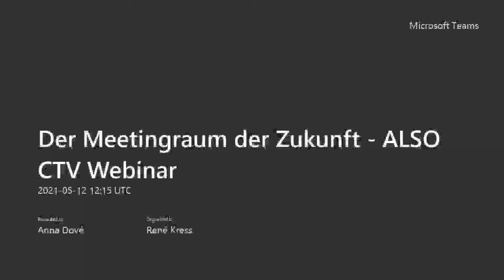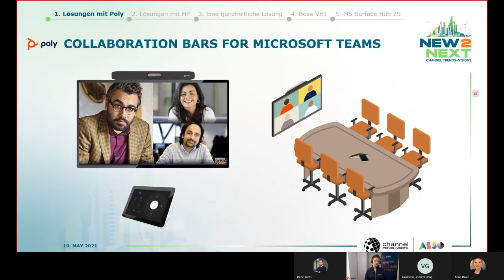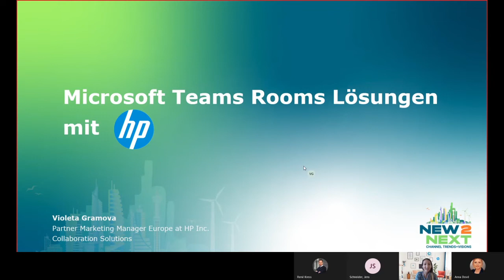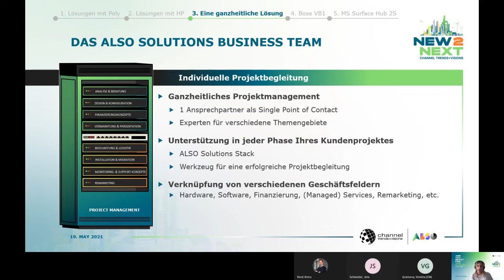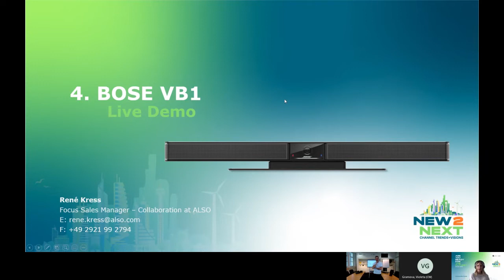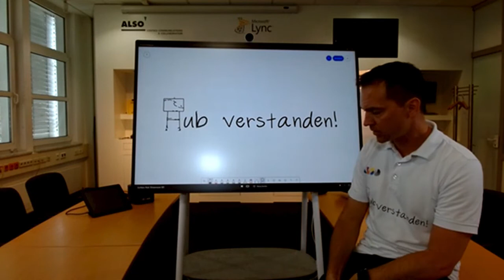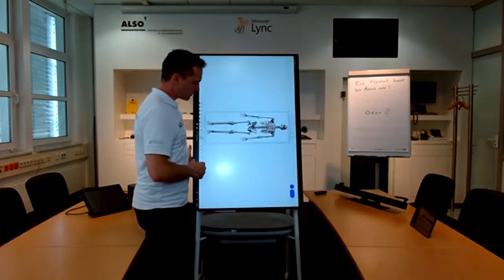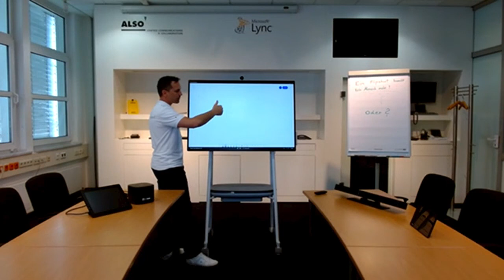Der Meetingraum der Zukunft!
ALSO CTV 2021 - Der Meetingraum der Zukunft!
Let’s build the future together on May 19th 2021